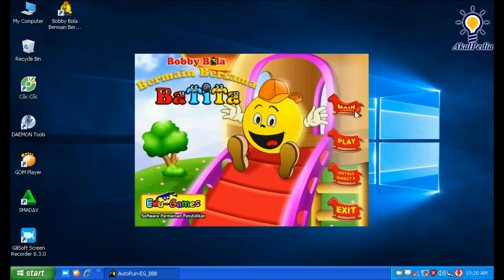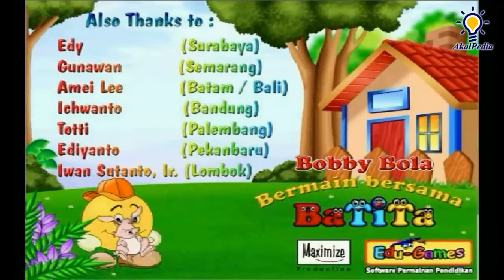PART 1 GAME PLAY Bobby Bola: Bermain Bersama Batita by Maximize | Nickelodeon | KIDS Games | Disney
MENGENAL ABJAD ; ANGKA DAN ALAT TRANSPORTASI

Edu-Games adalah games yang berisi materi pendidikan dan disajikan dalam bentuk permainan interaktif untuk melatih kreatifitas dan meningkatkan kecerdasan anak-anak

Untuk anak umur 2-4 tahun

Lebih dini anak-anak dikenalkan dengan komputer lebih dini pula anak-anak belajar mengakomodir saraf motorik tangan untuk memakai mouse, kepekaan saraf pendengaran, reflek saraf mata dengan dirangsang warna dan gambar yang bergerak cepat, kreatifitas dan imajinasi anak.

Pada usia 0 -2 tahun anak mendapatkan pemahamannya dari penginderaannya. Kemudian usia 2 - 7 tahun anak mulai belajar menggunakan bahasa, angka dan simbol-simbol tertentu.

Seri ini khusus dibuat untuk anak usia 2 tahun keatas. Lebih diutamakan bagi anak-anak pra-sekolah, seri ini dapat membantu para orang tua untuk mengajarkan pelajaran dasar sebelum anak-anak memasuki tahap belajar di sekolah.

Fitur :
• 12 games pilihan yang sesuai dengan umur anak
• Lagu-lagu untuk bernyanyi bersama
• Dirancang khusus untuk anak 2-4 tahun
• Dua Pilihan Bahasa – Indonesia dan Inggris
• Animasi dan Grafis yang sangat menarik bagi anak-anak

Materi Pelajaran :
• Mengenal Abjad
• Mengenal Angka
• Melatih Ketangkasan
• Belajar Musik
• Analisa Visual
• Alat Transportasi
• Mengenal Hewan
• Belajar Logika
• Mengenal Benda & Bentuk

• Motivasi

dora the explorer, bobby bola, dora, dora and friends, dora click and create, dora the explorer full episodes, dora the explorer click and create, dora the explorer game, dora the explorer backpack adventure, la casa de dora, go diego go, insaniquarium, naruto ultimate ninja heroes, doratheexplorer, dora the explorer dance to the rescue, game psp terbaik, game dragon ball android 2022, game naruto ppsspp, teletubbies favorite game, game ppsspp naruto, naruto ps2, dora the explorer song, bobby bola keliling dunia, psp naruto, dora the explorer backpack, dora the explorer fairytale adventure, naruto ultimate ninja heroes 3, naruto ultimate ninja heroes 2, naruto ultimate ninja impact ppsspp, aisar jilid 1, naruto ppsspp, dora carnival adventure, dora the explorer episodes, naruto ultimate ninja heroes ppsspp, dora the explorer pc game, akal interaktif, dora fairytale adventure book, naruto ninja heroes, dora the explorer theme, dora the explorer theme song, naruto psp, ultimate wars awaken, big red chicken dora the explorer, insaniquarium android, naruto ninja impact ppsspp, save data naruto impact, dora games, game ppsspp terbaik, game psp seru, noggin moose and zee, team umizoomi crazy skates, toddler learning video, preschool learning videos, kids learning tube, simple learning songs, 123 counting, counting songs, abc song, a for apple, nick jr games, nick jr paw patrol, toy story activity center, skip hop activity center aladdin activity center, toy story 2 activity center, the lion king activity center, tarzan activity center, lion king activity center, disney activity center, winnie the pooh activity center, a bug's life activity center, tarzan activity center trailer, the land before time activity center, 102 dalmatians activity center, shrek 2 activity center, activity center, video game for kids, game for kids hub, game for kids to play, kids game, go diego go, go diego go theme song, go diego go rescue pack, go diego go full episodes, sesame street songs, sesame street alphabet, back at the barnyard, the lion king, lion king songs, disney princess songs, blue's clues and you, blue's clues theme song, how to draw mickey mouse, mickey mouse games, winnie the pooh songs, winnie the pooh games, avatar the last airbender game, brother bear, brother bear 2 games, abcd, abc song, a for apple, timon and pumbaa's virtual safari, timon and pumbaa's jungle games, toddler learning videos, abc song, abc, abc news live, abc song nursery rhymes, abc news, abc phonics song, cocomelon abc, gracie's corner abc, abc song phonics, a b c, abc songs, abc lore, abc kids tv, abc malayalam, abc 123, abc song chu chu tv, abc cartoon, abc's, abc learning for toddlers, abc abc, abc phonics, abc kids, abc jackson 5, abc polyphia, abc news australia, abc mouse, elmo abc, abc cocomelon, rhymes, usher abc, dora the explorer la maestra de musica ,dora the explorer la maestra de musica, dora the explorer candy land, dora candy land, dora the explorer, dora the explorer full episodes, dora cartoon, dora the explorer theme song, dora and friends, dora the explorer map, dora la exploradora, dora explorer, creepy dora, dora sai teja, dora cake, dora theme song, dora dora dora, kala dora song, go diego go, go diego go theme song, go diego go rescue pack, go diego go full episodes, go diego go credits, Go Diego Go! Great Dinosaur Rescue, Go Diego Go! Safari Rescue, Dora the Explorer, Edugame, Dora and the Lost City of Gold